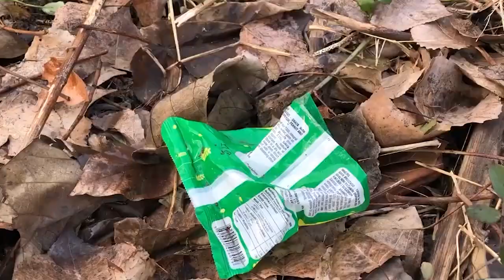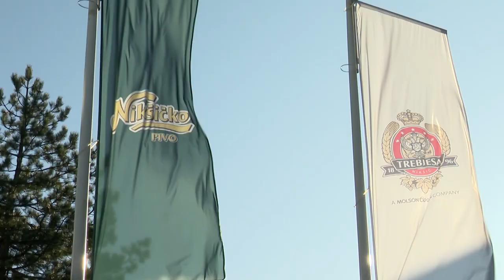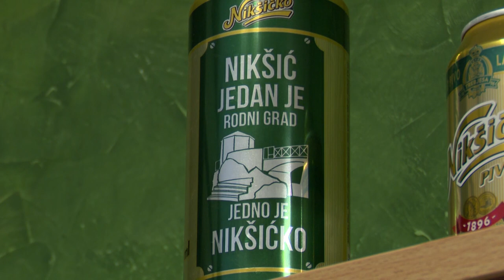PIVARA TREBJESA POKRENULA NOVU PLATFORMU